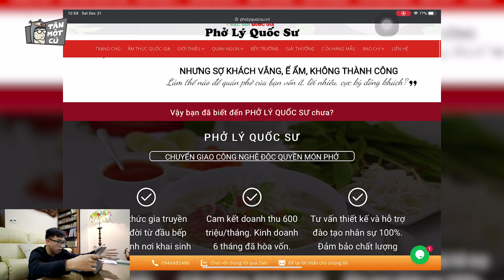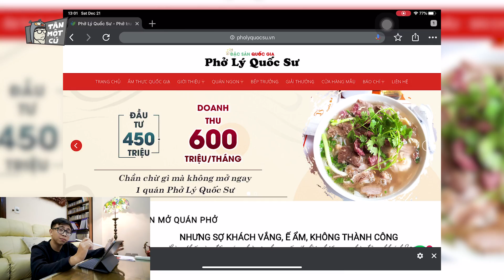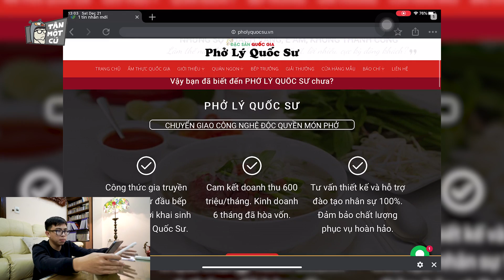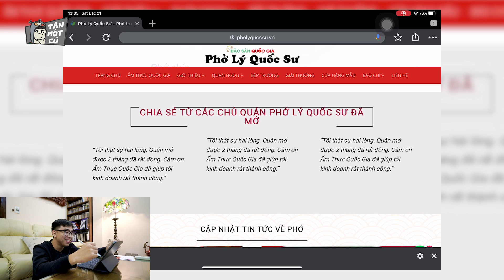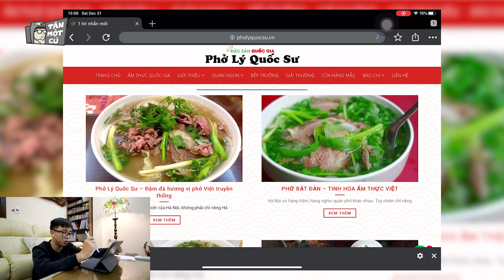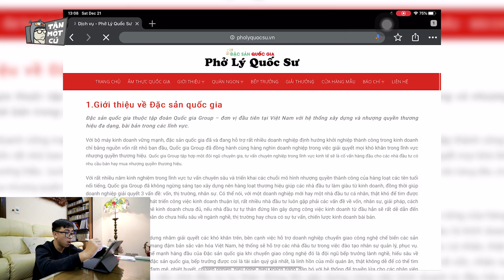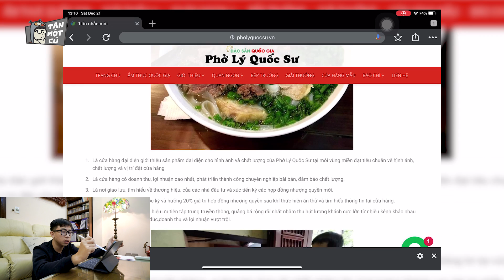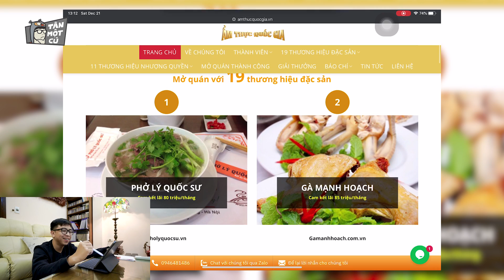Thử đi mua thương hiệu “PHỞ LÝ QUỐC SƯ” và cái kết | Tân 1 Cú